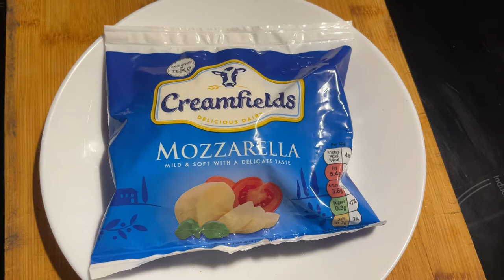Crockpot Tuna Pasta | £0.84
Crockpot Tuna Pasta | £0.84 per portion serves 6 people